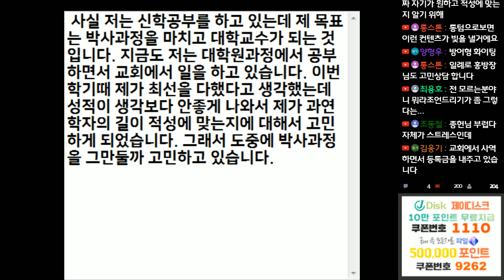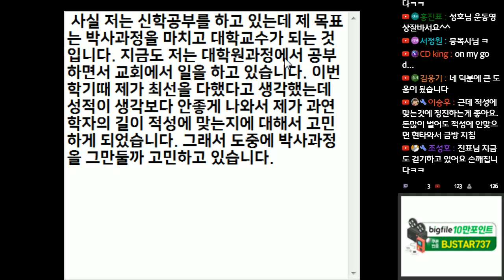박사과정을 고만둘까 고민하고 있습니다.(시청자분이 가지고 계신 고민해결)